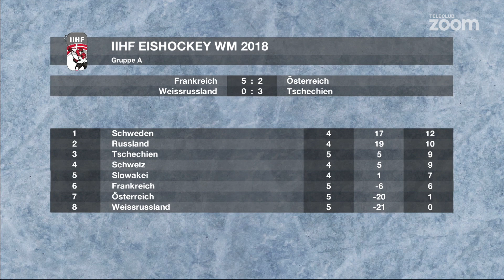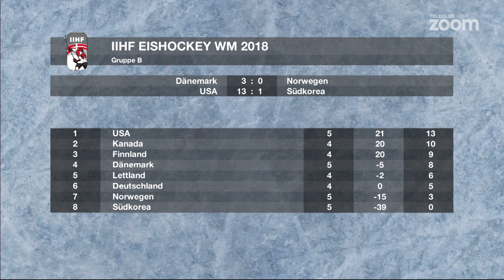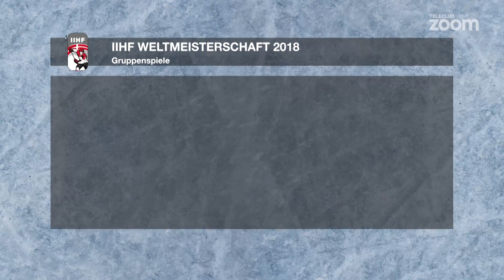11.05.2018 | Replay – IIHF Ice Hockey World Championship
FRA - AUT 5:2
DEN - NOR 3:0
BLR - CZE 0:3
USA - KOR 13:1